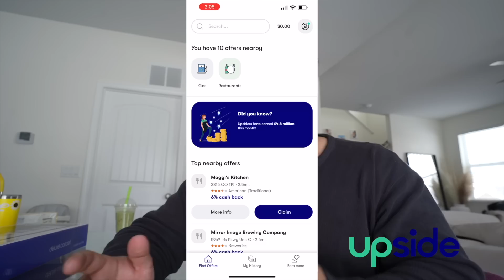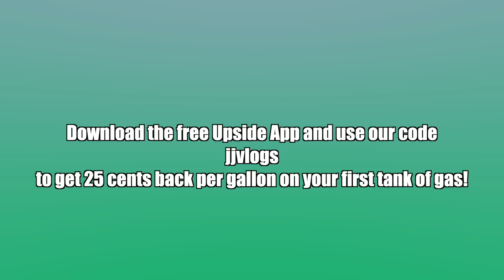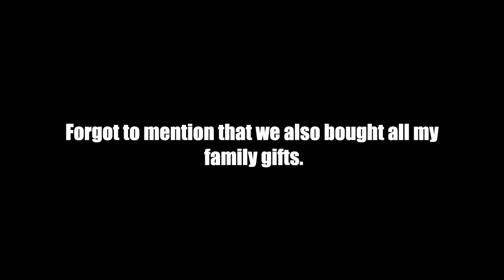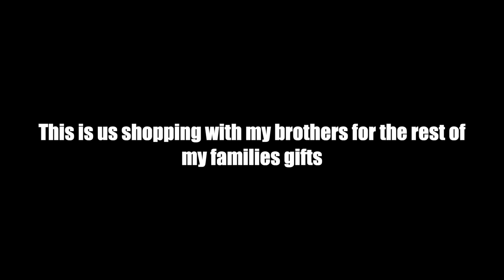why we didn’t spend Christmas with Jonathan’s family…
to get
an extra 25 cents back for every gallon on your first tank of gas.